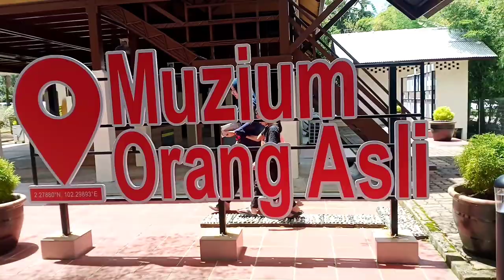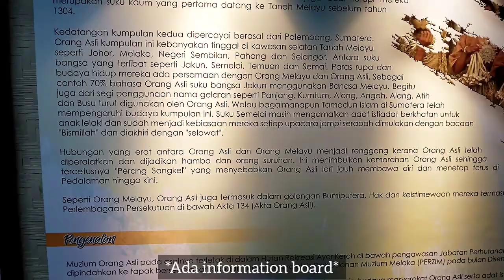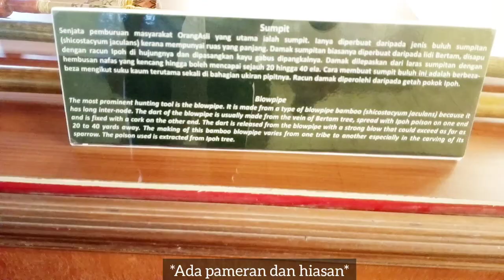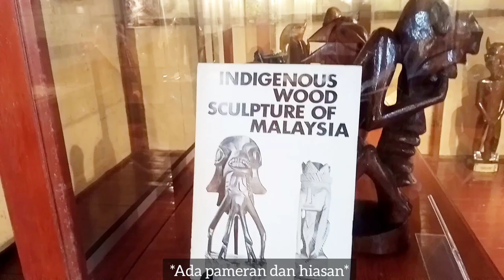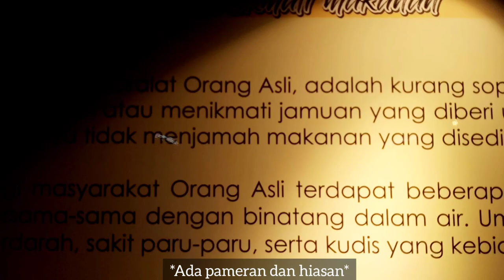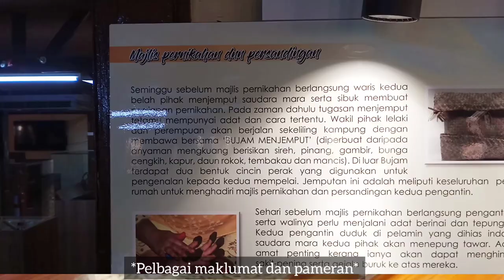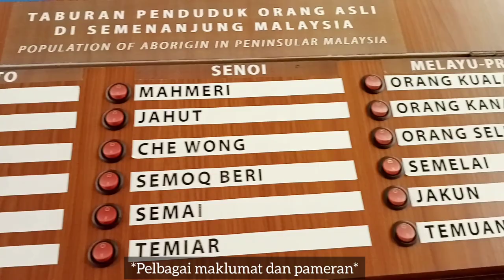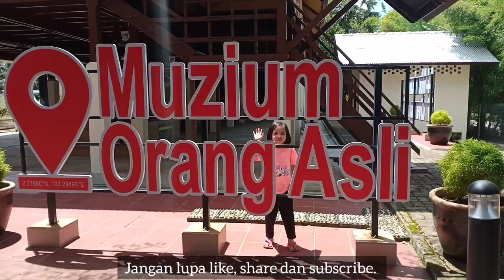MUZIUM ORANG ASLI MELAKA. PERCUTIAN SAMBIL BELAJAR‼️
- Muzium Orang Asli Melaka terletak di kawasan Ayer Keroh, Melaka
- Bayaran sebanyak RM2 untuk kanak-kanak dan RM3 untuk dewasa.